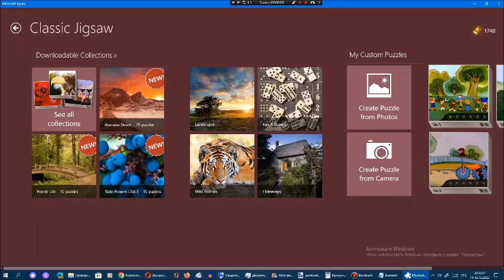Киберпазлы от Арсения Иванова. Глава 56. Часть 2